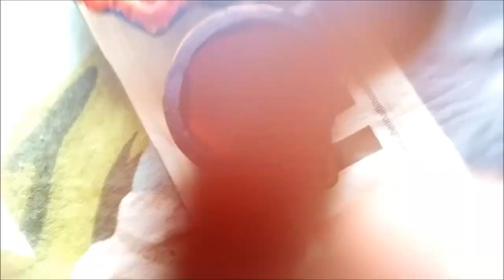ஊரடங்கு உத்தரவின் போது குழந்தைகளை வீட்டிற்குள்ளேயே சமாளிக்க சில வழிகள் |How to Engage kids tamil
How i engage Riya at this quarantine period tamil